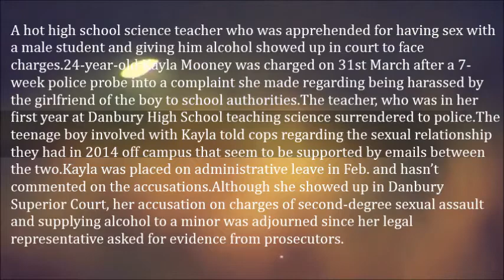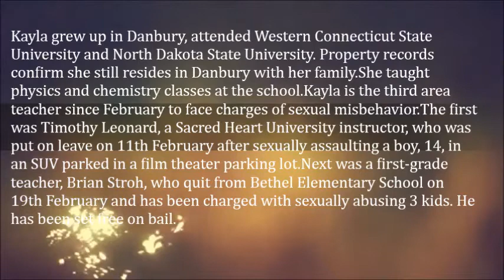Hot Teacher Caught Sleeping With Student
A hot high school science teacher who was apprehended for having sex with a male student and giving him alcohol showed up in court to face charges.

24-year-old Kayla Mooney was charged on 31st March after a 7-week police probe into a complaint she made regarding being harassed by the girlfriend of the boy to school authorities.
The teacher, who was in her first year at Danbury High School teaching science surrendered to police.

The teenage boy involved with Kayla told cops regarding the sexual relationship they had in 2014 off campus that seem to be supported by emails between the two.

Kayla was placed on administrative leave in Feb. and hasn’t commented on the accusations.

Although she showed up in Danbury Superior Court, her accusation on charges of second-degree sexual assault and supplying alcohol to a minor was adjourned since her legal representative asked for evidence from prosecutors.
Kayla grew up in Danbury, attended Western Connecticut State University and North Dakota State University. Property records confirm she still resides in Danbury with her family.

She taught physics and chemistry classes at the school.

Kayla is the third area teacher since February to face charges of sexual misbehavior.

The first was Timothy Leonard, a Sacred Heart University instructor, who was put on leave on 11th February after sexually assaulting a boy, 14, in an SUV parked in a film theater parking lot.
Next was a first-grade teacher, Brian Stroh, who quit from Bethel Elementary School on 19th February and has been charged with sexually abusing 3 kids. He has been set free on bail.